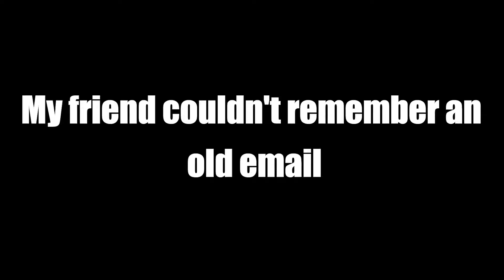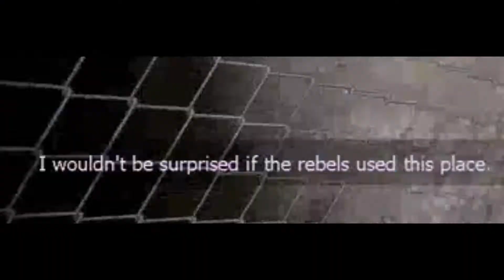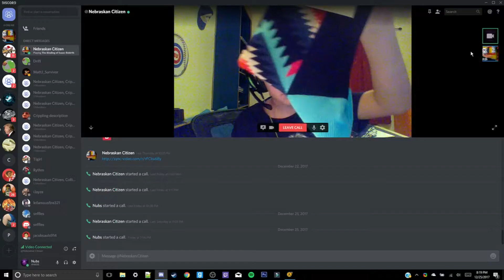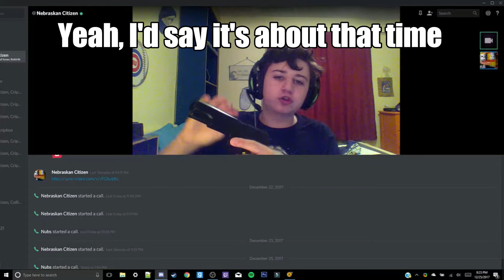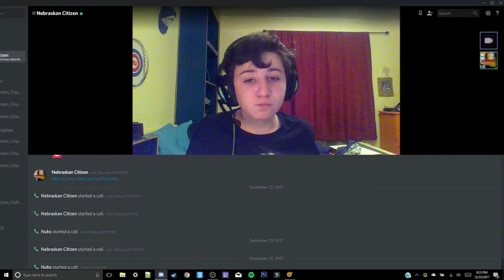HL2 Ep2 This time I die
I don't know why I need a description for this one. Like, the title is pretty clear.